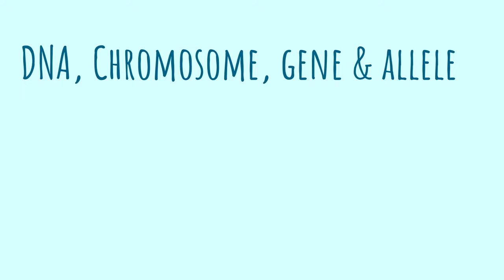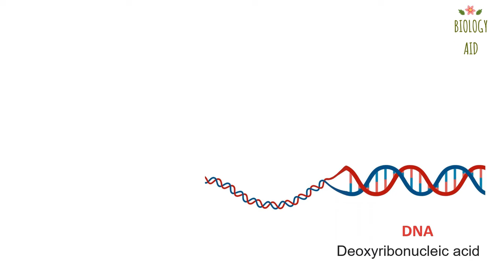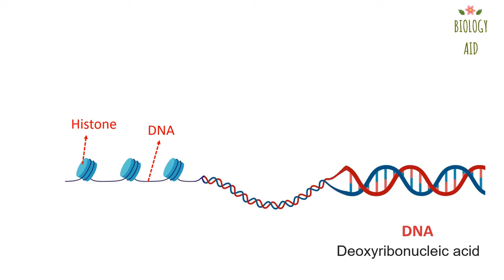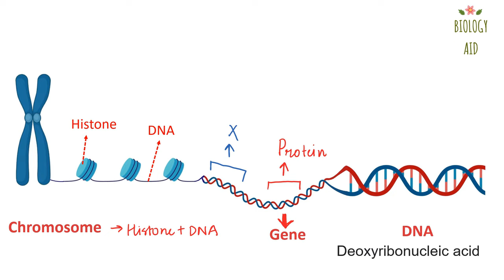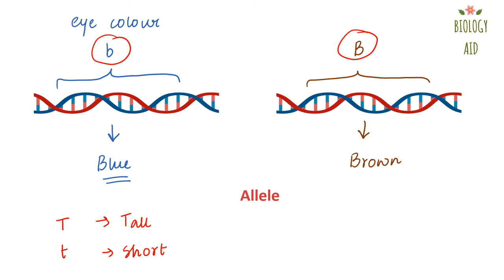Difference between DNA, Chromosome, Gene & Allele (HINDI)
In today's doubt crusher series, you'll learn about what is the difference between DNA vs Chromosome vs Gene vs Allele in the most easiest way.
So if you are looking for ans to the following questions, this video is perfect for you -
- What is DNA, chromosome, gene and allele
- What is the difference between Gene and Allele
- What is the difference between DNA and Chromosome

Ans : Histone protein